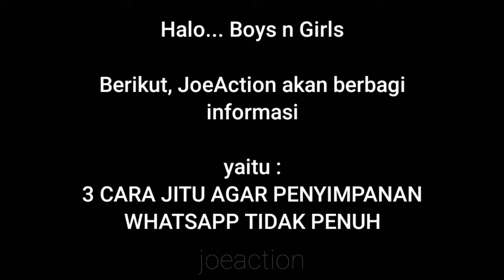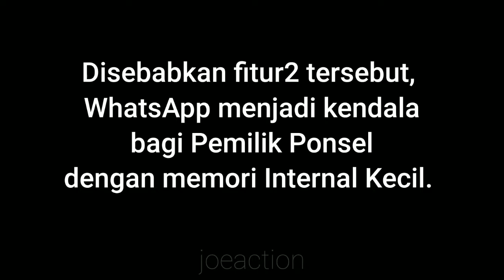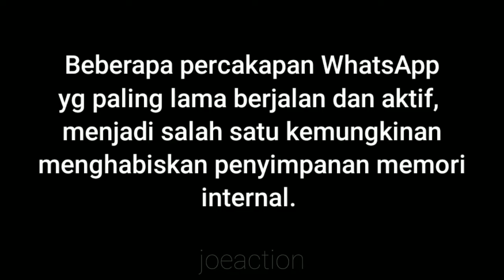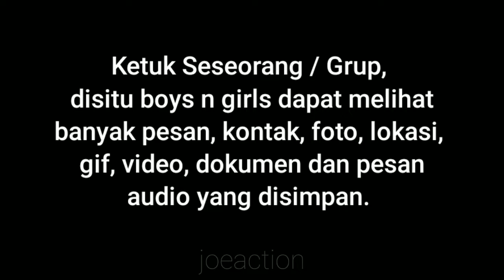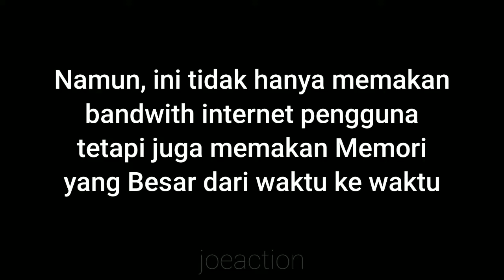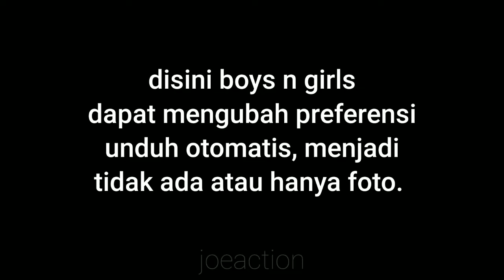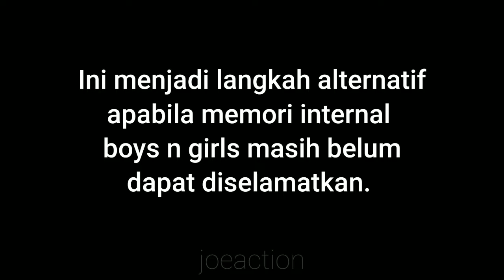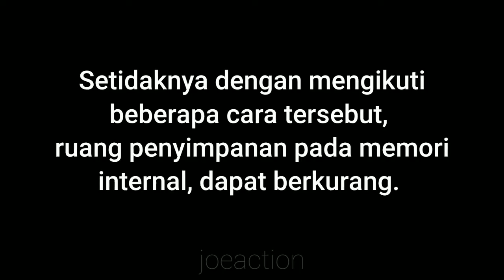3 CARA AGAR MEMORI WHATSAPP TIDAK PENUH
3 CARA AGAR MEMORI WHATSAPP TIDAK PENUH

hai, boys n girls,

seringkali kita merasa terganggu dg hp yg lemot akibat memori penuh.

jangan kawatir, ada 3 cara agar penyimpanan whatsapp tidak penuh.

simak videonya sampai tuntas, no skip boys n girls.

terimakasih atas supportnya selama ini.